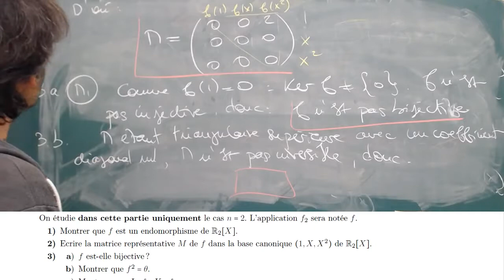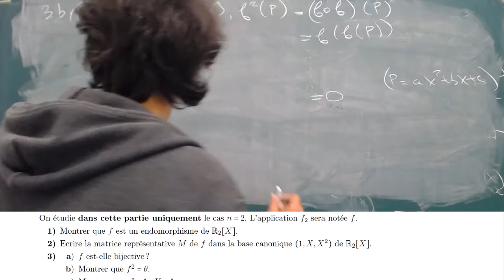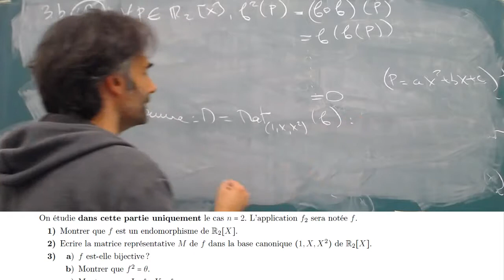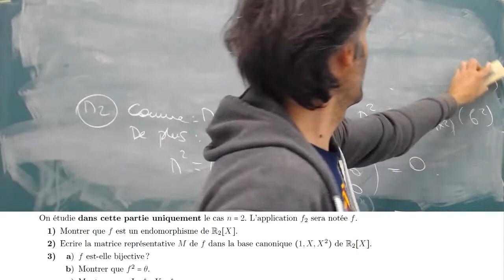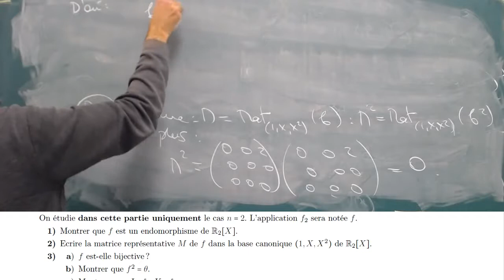5. Exercice n°4. Détermination de fof. Prépa HEC - ECE - ECS - Maths Sup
Exercice où l'on détermine la composée d'un endomorphisme f par lui-même à l'aide de sa matrice dans une base donnée. f est un endomorphisme nilpotent. Prépa HEC - ECS - ECE  - BCPST - Maths Sup - Maths Spé.
Indice de difficulté : 1 (1 pour facile, 4 pour très difficile)
Lien pour récupérer l'énoncé :